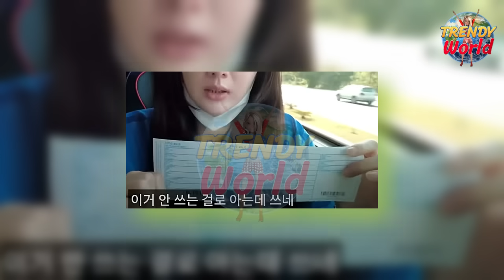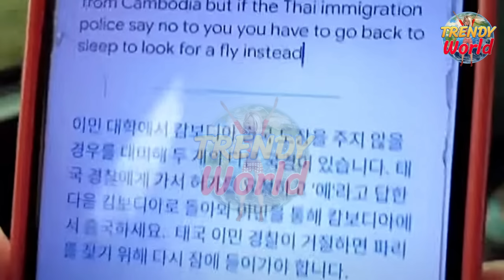แบบนี้ก็มีด้วย สาวเกาหลีโดนรั้งให้อยู่พนมเปญเพราะกลัวไม่มีคนเที่ยวสงกรานต์ สุดท้ายเกือบมาไทยไม่ได้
Credit Channel : GUTV (@HelloGUTV)